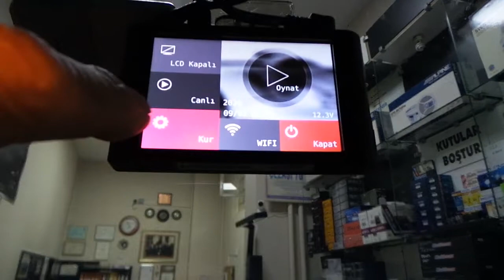Ssangyong Gnet L2 Dvr otomobil yol kayıt kamera montaj uygulaması